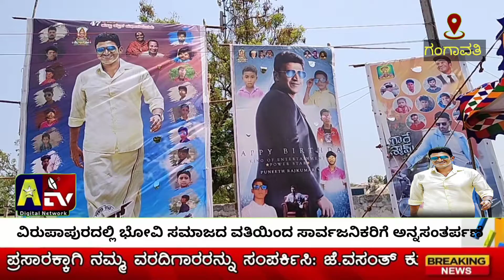ಎ.ಟಿ ವಿ ನ್ಯೂಸ್ ಗಂಗಾವತಿ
ವಿರುಪಾಪೂರ ನಗರದಲ್ಲಿ ಭೋವಿ ಸಮಾಜದ ವತಿಯಿಂದ ಪುನೀತ್ ರಾಜಕುಮಾರ್ ಅವರ ಹುಟ್ಟುಹಬ್ಬದ ಅಂಗವಾಗಿ ಸಾರ್ವಜನಿಕರಿಗೆ ಅನ್ನಸಂತರ್ಪಣೆ